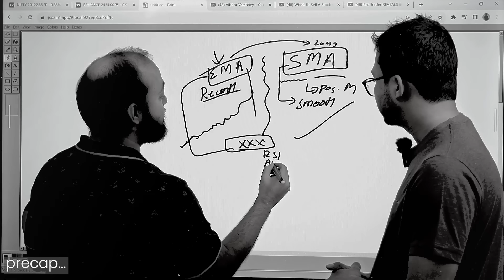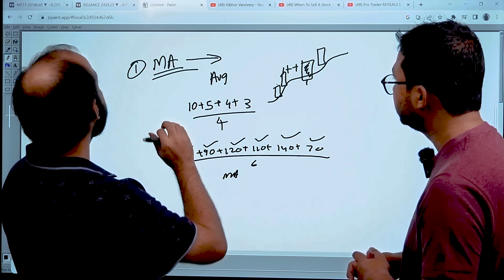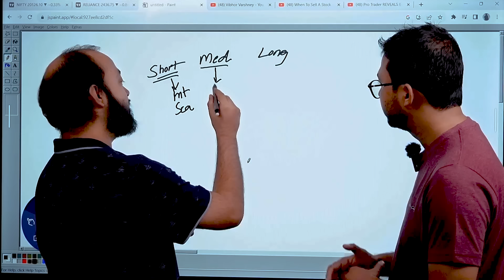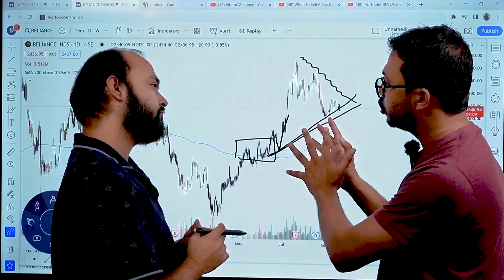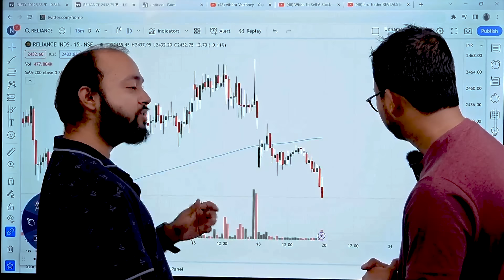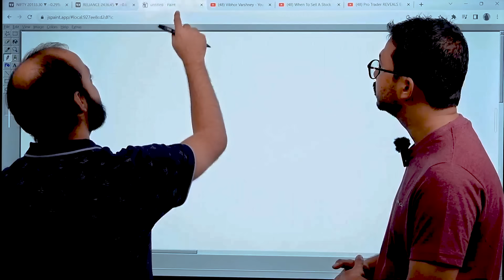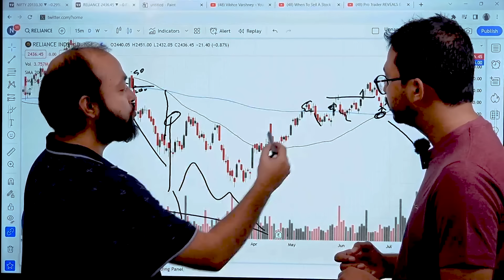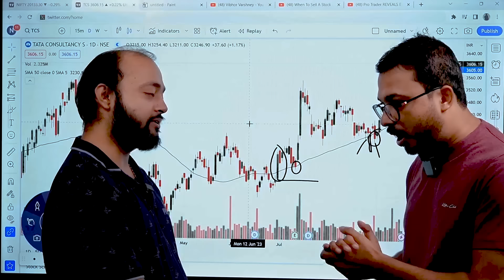"Moving Average Trading Strategy" - Free Course by Vibhor Varshney & Abhishek Kar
📈 Unlock the secrets of successful trading with our comprehensive "Moving Average Trading Strategy" course! Join seasoned traders Vibhor Varshney and Abhishek Kar as they guide you through the intricacies of leveraging moving averages to enhance your trading skills.

My SEBI Registration number - INH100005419

In this free course, you'll learn:

🔍 Understanding Moving Averages: Gain a deep insight into the different types of moving averages and how they function in the dynamic world of financial markets.

📊 Building a Strong Foundation: Establish a solid foundation by mastering the basics of moving averages, from simple to exponential, and their applications in market analysis.

💡 Crafting Your Trading Strategy: Learn how to design and implement effective trading strategies using moving averages, empowering you to make informed decisions in various market conditions.

📉 Risk Management Techniques: Discover crucial risk management techniques that can help safeguard your investments and optimize your trading performance.

📈 Real-world Case Studies: Dive into real-world examples and case studies that showcase the practical application of moving averages in identifying trends, potential entry and exit points, and more.

🤝 Community Engagement: Join a community of like-minded traders, where you can share insights, ask questions, and collaborate with others on your trading journey.

💰 Free Access: This course is completely free! Take advantage of this opportunity to enhance your trading knowledge without any cost.

Whether you're a beginner looking to grasp the fundamentals or an experienced trader seeking to refine your skills, this course is tailored to meet your needs. 🚀